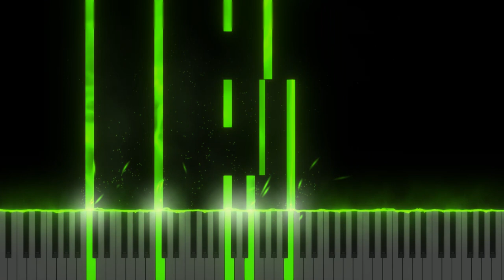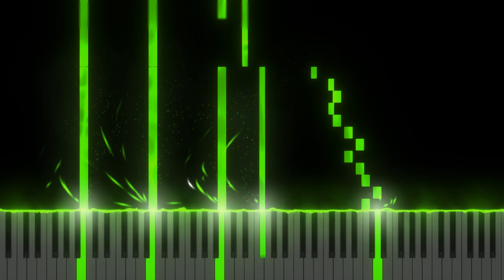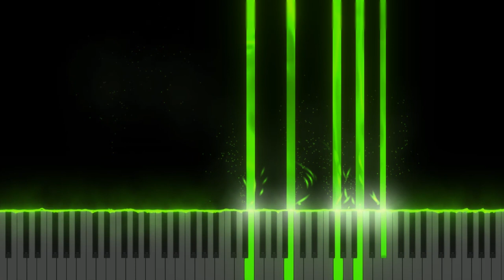No Time To Die (Billie Eilish)-James bond Piano Tutorial